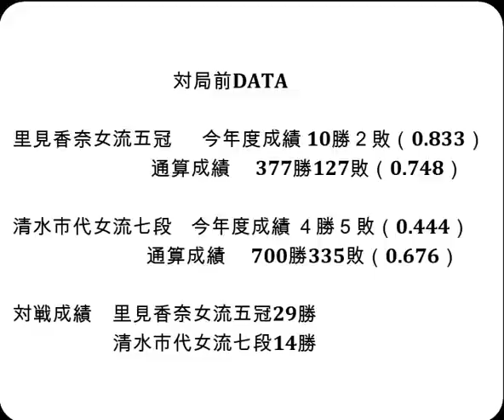将棋対局速報▲清水市代女流七段ー△里見香奈女流五冠 第17期マイナビ女子オープン 一斉予選[中飛車]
対局前DATA

里見香奈女流五冠  　今年度成績 10勝２敗（0.833）

清水市代女流七段    今年度成績 ４勝５敗（0.444）

対戦成績　里見香奈女流五冠29勝　清水市代女流七段14勝

2023年7月29日の将棋対局情報(詳細は次の動画で随時更新!)

第17期マイナビ女子オープン 一斉予選
▲清水市代女流七段△里見香奈女流五冠
里見香奈女流五冠が勝ちました。

7/29の対局予定と結果
▲井上慶太九段（０勝１敗）－△高見泰地七段（０勝１敗）
ABEMAトーナメント2023 本戦トーナメント一回戦第一試合
‹チーム永瀬vsチーム広瀬›
チーム永瀬：永瀬拓矢王座-増田康宏七段-本田 奎六段
チーム広瀬：広瀬章人八段-近藤誠也七段-石井健太郎六段
結果
[終局](勝)▲磯谷祐維アマ△山口恵梨子女流二段
[終局]▲小高佐季子女流初段△和田はな女流１級(勝)
[終局]▲佐々木海法女流１級△伊奈川愛菓女流二段(勝)
[終局](勝)▲堀 彩乃女流１級△武富礼衣女流初段
[終局]▲鎌田美礼女流２級△石本さくら女流二段(勝)
[終局]▲中倉宏美女流二段△室谷由紀女流三段(勝)
[終局](勝)▲井道千尋女流二段△脇田菜々子女流初段
[終局]▲砂原 奏アマ△加藤結李愛女流初段(勝)
[終局]▲相川春香女流初段△伊藤沙恵女流四段(勝)

  8月4日     豊島将之九段   第71期王座戦挑戦者決定戦
8月15-16日   佐々木大地七段 第64期王位戦七番勝負  第４局
8月22-23日   佐々木大地七段 第64期王位戦七番勝負  第５局
9月5-6日     佐々木大地七段 第64期王位戦七番勝負  第６局
9月19-20日   佐々木大地七段 第64期王位戦七番勝負  第７局